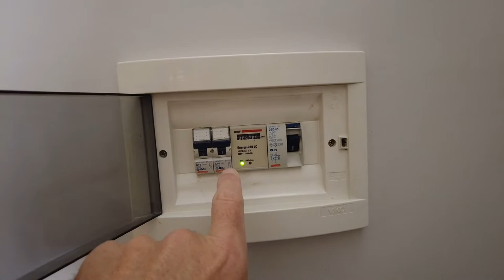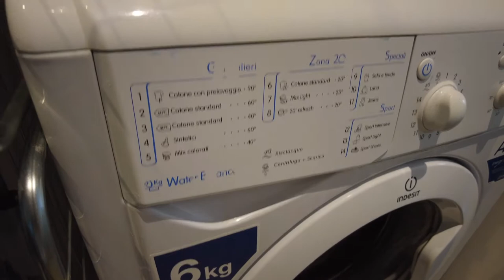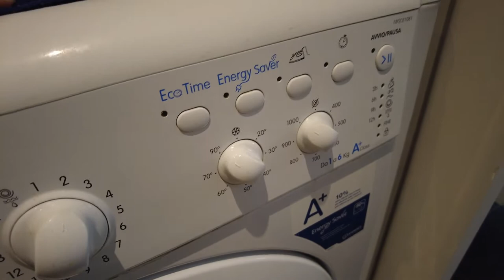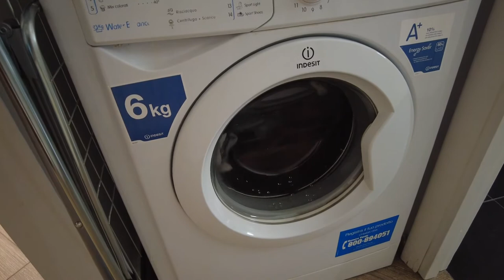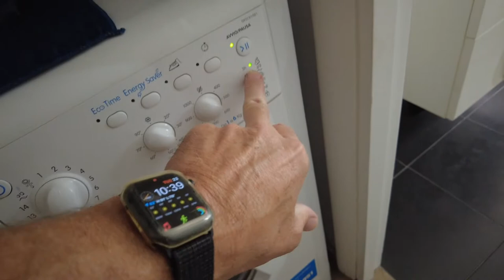Laundry Day in Rome. How long? Hows it work? What to expect? - Rome Italy - ECTV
So doing Laundry overseas is a little different than doing it in America.  First off I have only seen 1 drier in over 100 AirBNBs...  So expect to hang your stuff up.  Also, the washers in Europe are VERY VERY different than they are in America.  Some are top notch and dare I say better than Americas washers but I would say 80% are worse.  Be prepared for what to expect, how to work it and some tricks of the Travel Trade.  =)